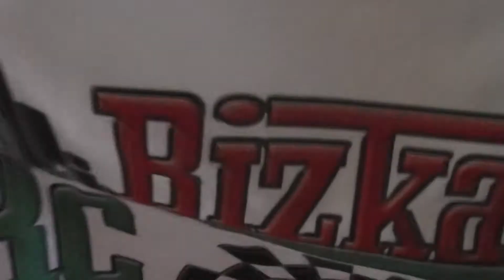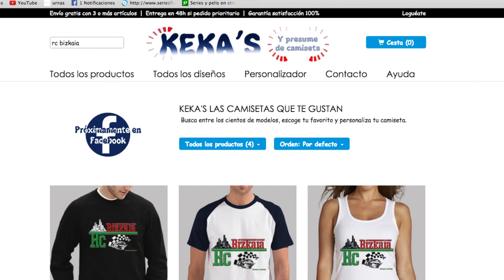unboxing de las camisetas de la tienda tostadora del canal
aparte de las camisetas del canal hay también camisetas de humor daos una vuelta abajo esta el enlace